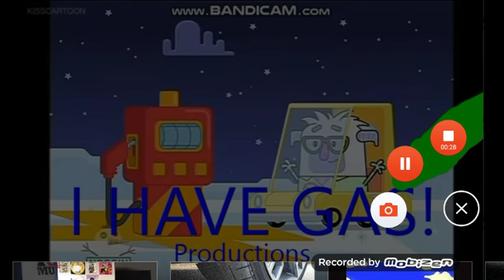To day is tcftv logo go to phs